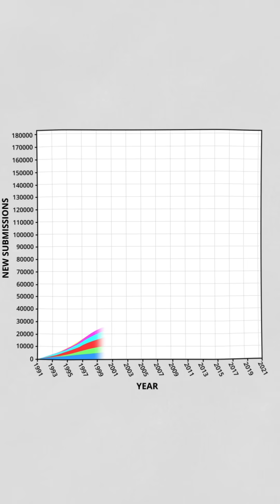Are We Measuring Scientific Success the Wrong Way?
Is the pressure to publish holding science back? 🧠📉 Today’s academic system often rewards quantity over impact, making it harder for bold, long-term research to thrive. Even Peter Higgs, who predicted the Higgs boson, said he wouldn’t succeed in today’s system. As institutions begin to rethink how we evaluate research, could this lead to a more innovative future?